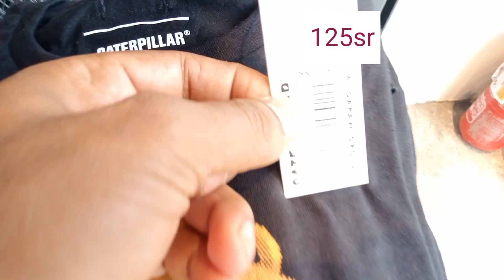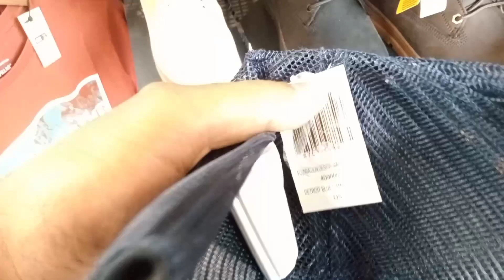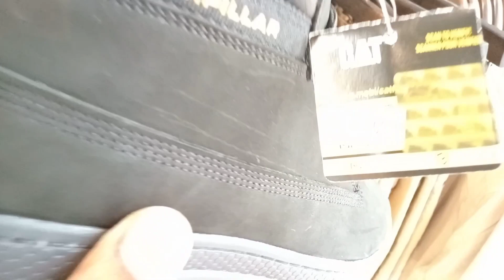CAT shoe's showeroom Batha Riyadh market....